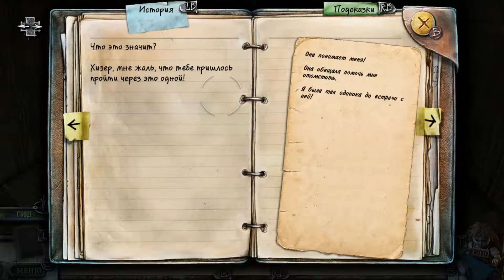True Fear Forsaken Souls Part 1 №2 [Пугающая кровать]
True Fear Forsaken Souls - это захватывающее приключение и леденящий душу саспенс в темных коридорах, где то и дело поджидают дьявольские сюрпризы.